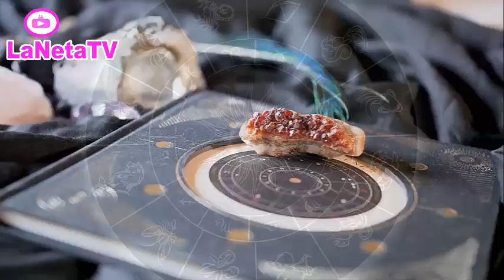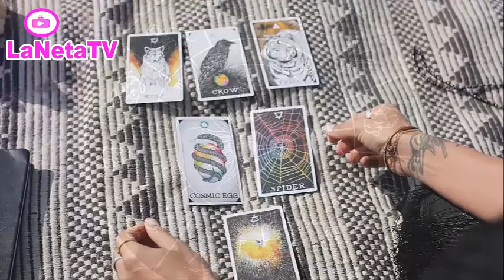🔴 URGENTE HOY ►✅ Mhoni Vidente REVELA OSCURA PREDICCION PARA ESTE DIA HOY !